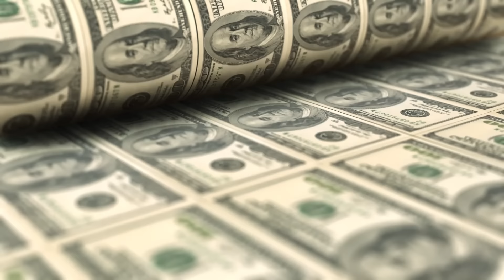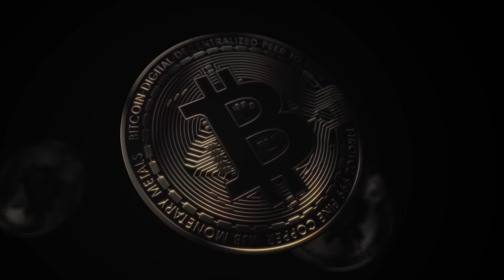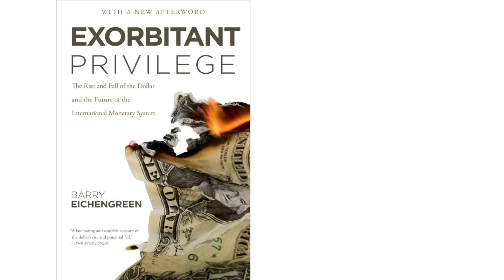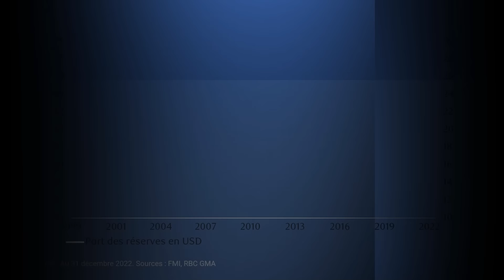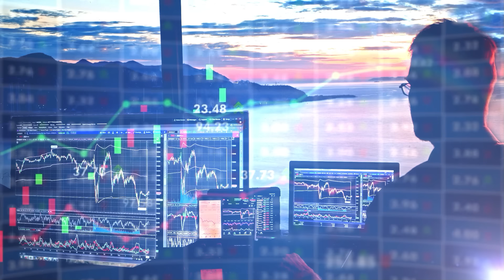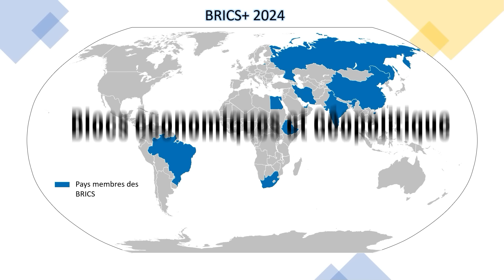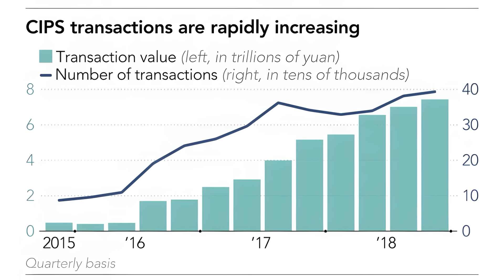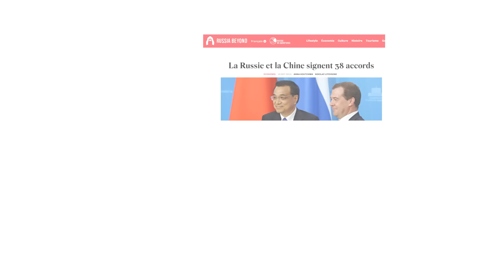La Fin de l'Hégémonie du Dollar : Vers un Nouvel Ordre Monétaire?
La dédollarisation est un phénomène qui transforme les dynamiques des échanges économiques et financiers à l'échelle internationale. Cette vidéo explore les raisons et les initiatives concrètes derrière ce phénomène, y compris l'émergence des systèmes de paiement alternatifs tels que le SPFS russe et le CIPS chinois, ainsi que le rôle croissant des monnaies numériques de banque centrale (MDBCs). Nous analysons également l'impact des cryptomonnaies et des accords de swap de devises, soulignant comment ils contribuent à un système financier plus diversifié. Découvrez comment ces initiatives remettent en question la suprématie du dollar américain et esquissent les contours d'un nouvel ordre financier mondial.